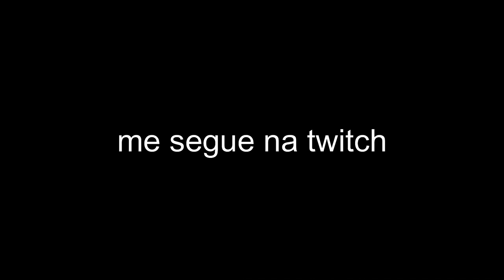COMO É JOGAR COM 340HZ (meme) - VALORANT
Atualmente estou penando pra sair do Acidente, mas de vez em quando, eu bato a cabeça e esqueço que sou ruim.

▸ like e sub = meu eterno amor